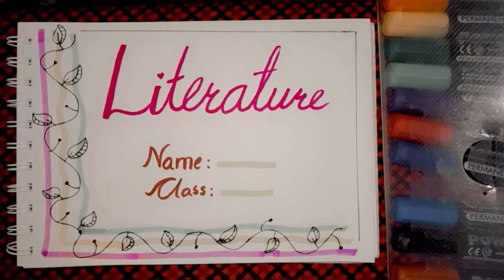Front page Design idea